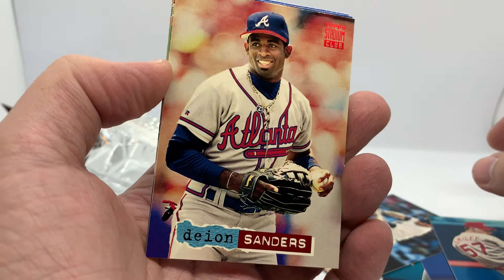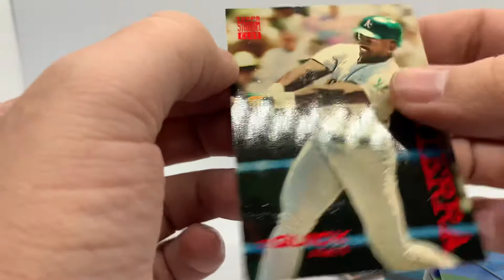1994 Topps Stadium Club featuring Wade Boggs in a Yankees uni😲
It’s time for pack 16 of these 1994 Topps Stadium Club baseball cards!